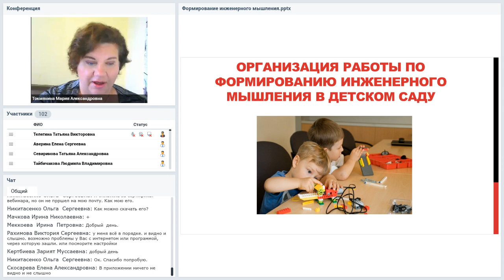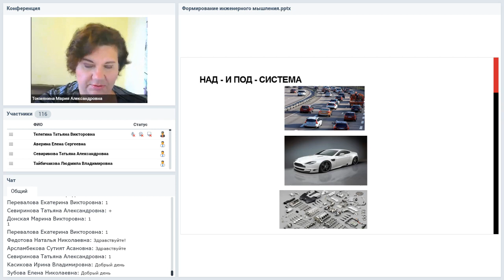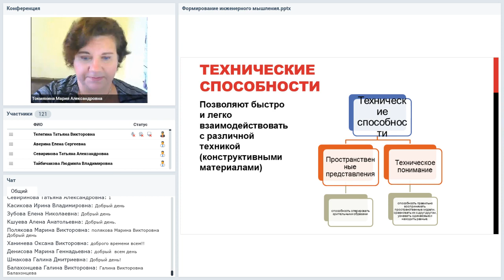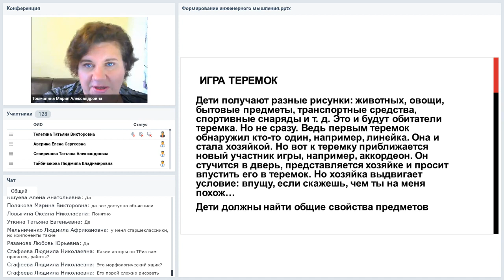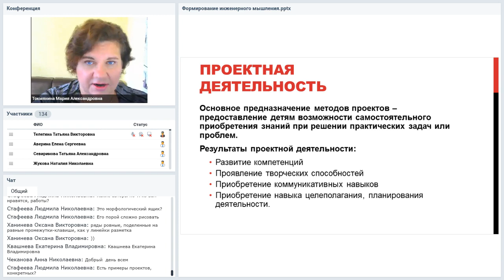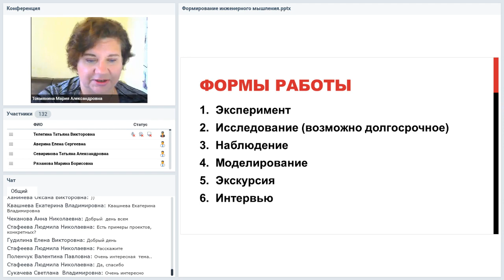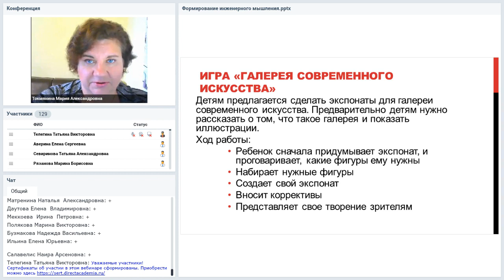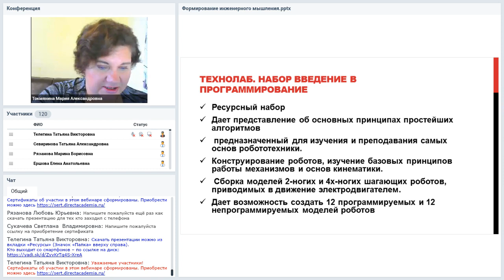Организация работы по формированию инженерного мышления в детском саду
Вебинар
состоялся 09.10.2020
Ведущая вебинара:

Развитие инженерного мышления — одно из главных направлений в современной дошкольной педагогике. Цель этой работы — воспитать человека творческого, с креативным мышлением, способным ориентироваться в мире высокой технической оснащенности и умеющим самостоятельно создавать новые технические формы, а значит, более востребованного в мире высоких технологий. Работа педагога по развитию инженерного мышления не сводится только к использованию на занятиях какого-то одного вида оборудования, часто дорогостоящего и сложного в эксплуатации, а целый комплекс действий ,включающий в себя освоение новых педагогических технологий, внесение изменений в предметно-развивающую среду группы и нового подхода к организации работы с воспитанниками. Цель вебинара — рассмотреть базовые основы работы по развитию инженерного мышления, основные педагогические технологии, принципы работы с информацией, игры и пособия, которые можно использовать в работе. Вебинар предназначен для воспитателей и методистов детских дошкольных учреждений.